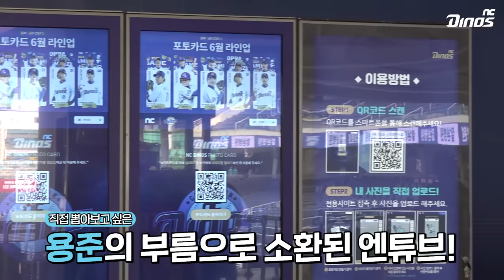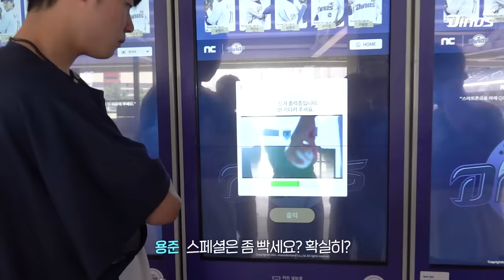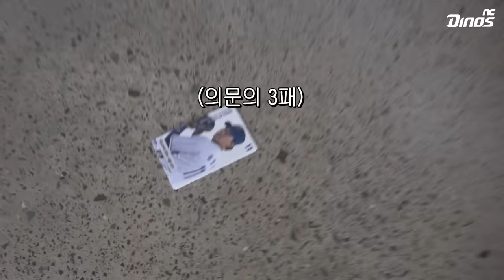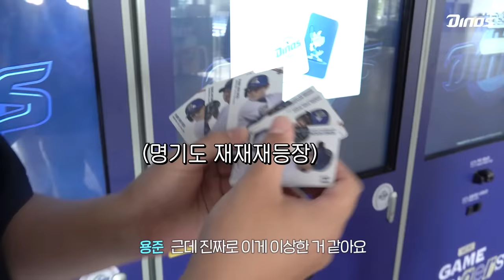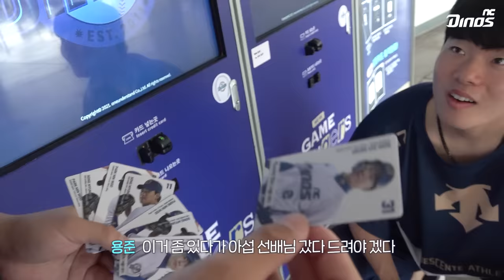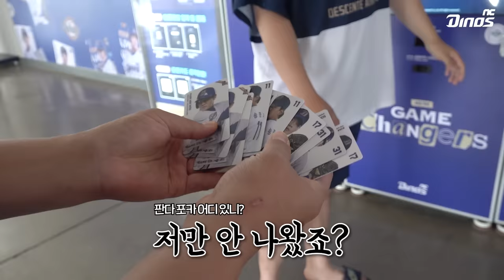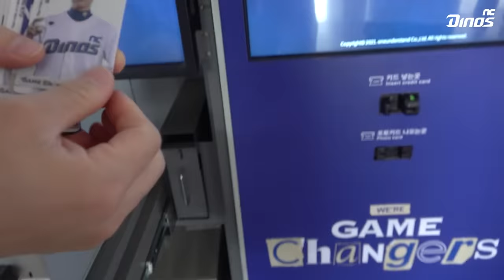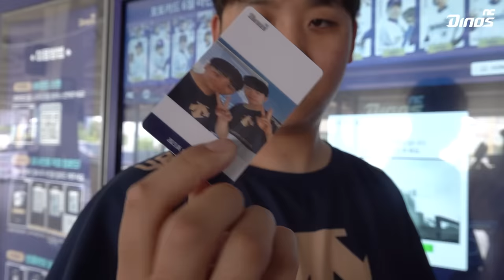스페셜이 뽑고 싶어요🙏 | 포토카드 부스 체험기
포토카드를 뽑고 싶어 찾아온 영규와 용준!
스페셜 포카를 뽑기 위해 무릎 꿇기는 기본
담당자에게 직접 연락하는 정성까지! 🤓